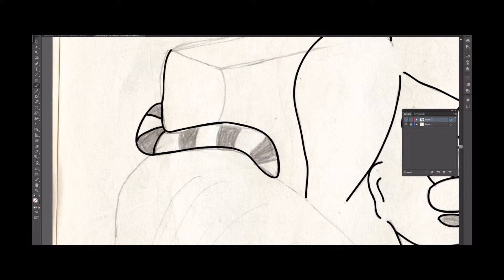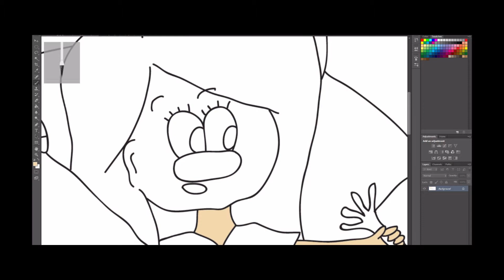First speed art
This is my first speed art so i would love some feedback.